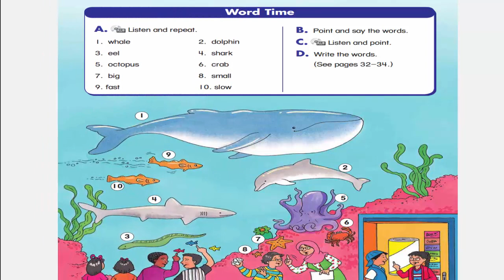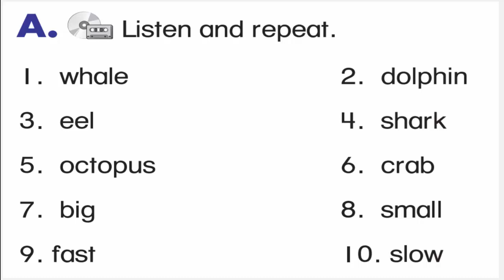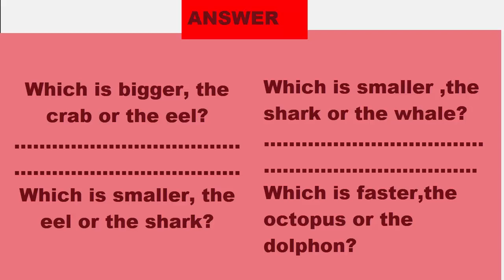Time For English 5 (Unit 7) الوحدة السابعة الصف الخامس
اسس ابنك صح